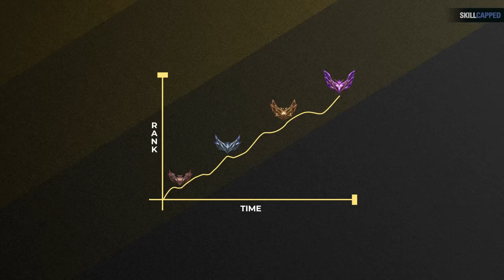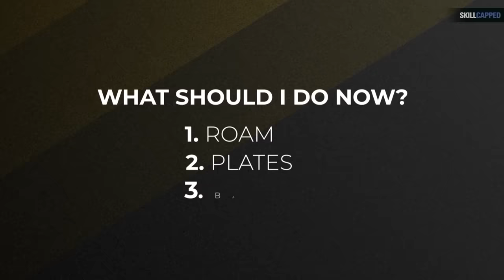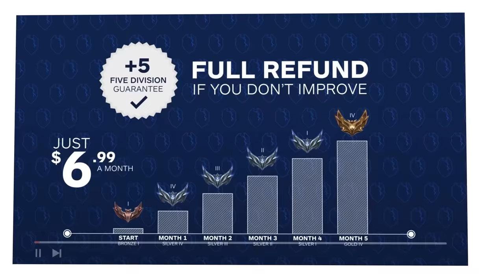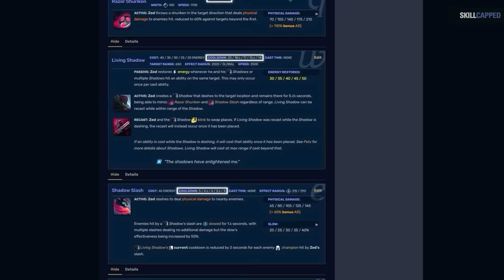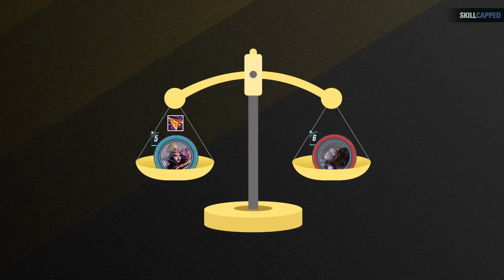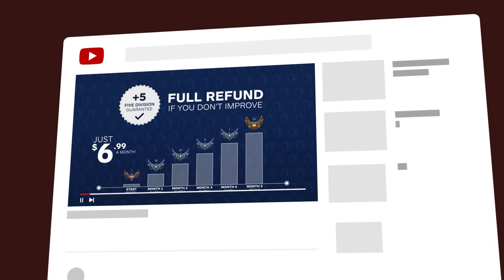The Difference Between GOOD and BAD Mid Laners - League of Legends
Concepts: league of legends,league of legends guide,lol guides,league of legends tips,league of legends coaching,league of legends season 13,how to get better at league of legends,skill capped,lol tips,lol tips and tricks,league of legends pro guides,how to improve at league of legends,lol coaching,skill-capped,how to mid lane,mid lane guide,mid lane coaching,lol mid lane,challenger guide,lol guide,challenger coaching,how to climb,lol mid lane guide